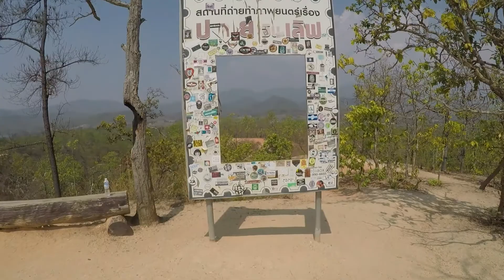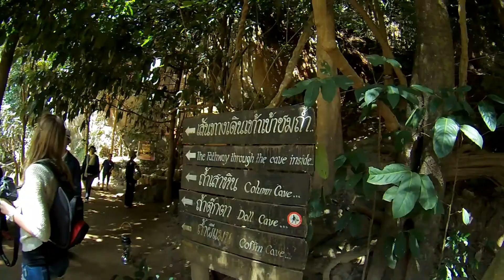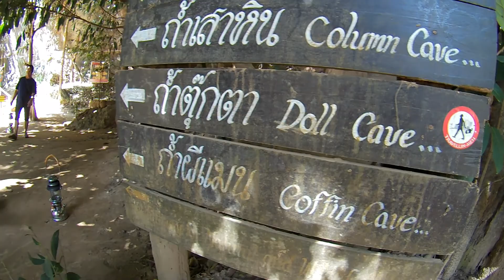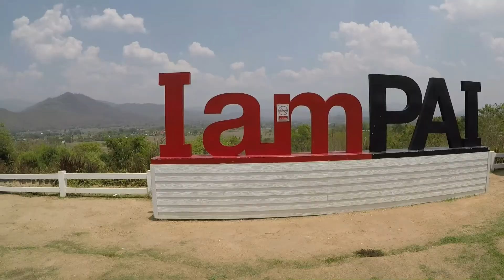Life of Pai in Thailand - HD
Pai is a small town in Northern Thailand about 150 km (and 762 curves) from Chiang Mai. Great for a weekend away, although a weekend is not enough. It is highly recommended, be sure to check it out.

Footage: GoPro Hero 5 and Tom Tom Bandit action camera